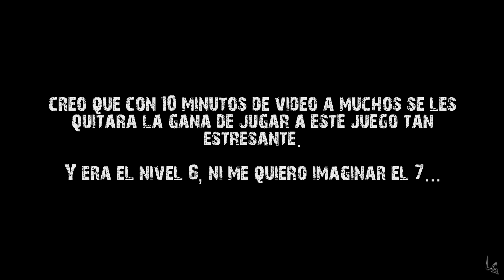The Simpsons Hit & Run | MEGA EPICOS ENFADOS EN EL NIVEL 6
-Creador: MaNu-MC (Lauxer - Lauxergame)
-Producida por: Desterrados GamePlay
-Juegos: The Simpsons Hit & Run
-MEGA EPICOS ENFADOS EN EL NIVEL 6
Peticiones:
1-Si vais a poner mensajes para insultar o pelearse os lo ahorrais.
2-No hacer copias de este video sin el permiso del autor.
3-Disfrutad del video.